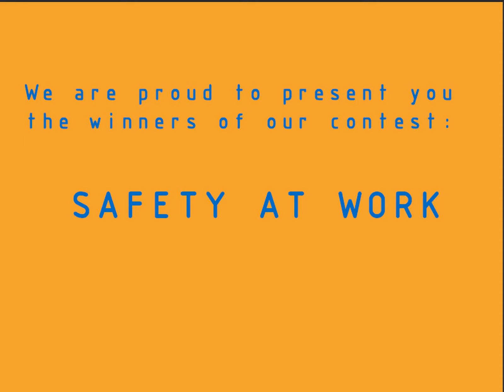Health and Safety First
Well known health and safety bloopers put to music. Accidents waiting to happen.